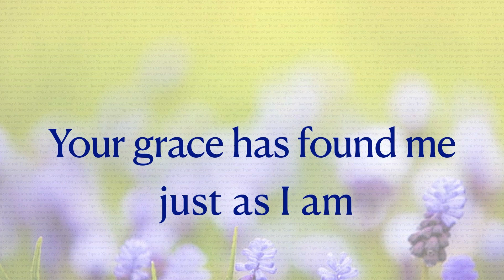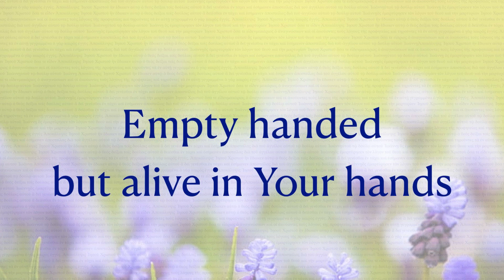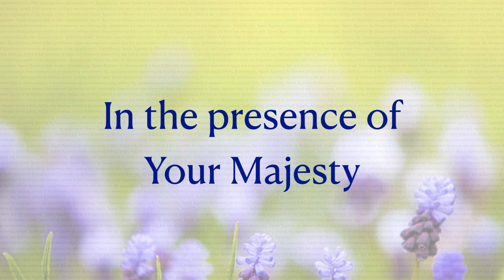[G2R Song ] Majesty with lyrics (Michael)